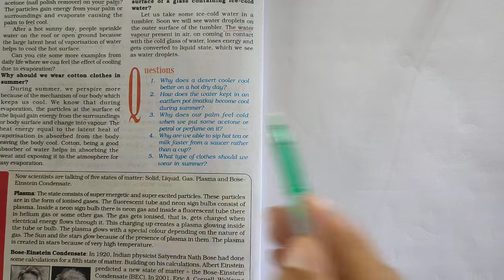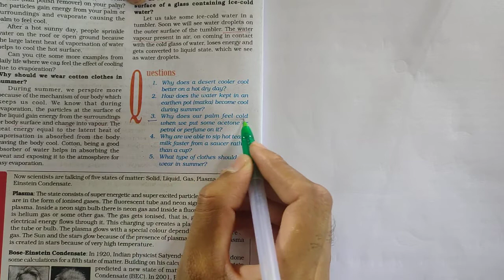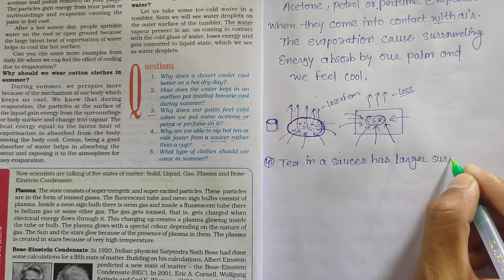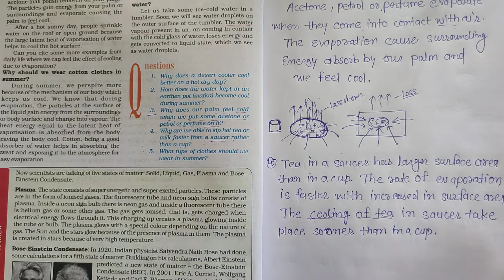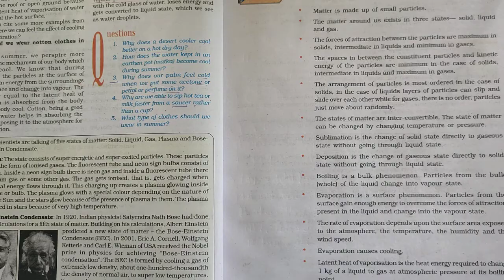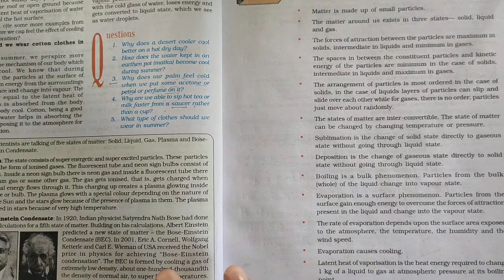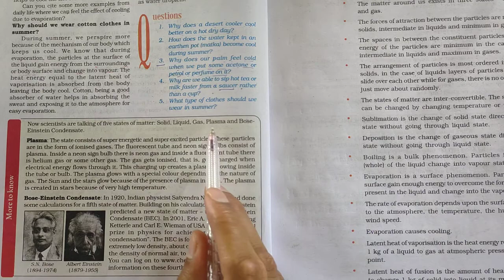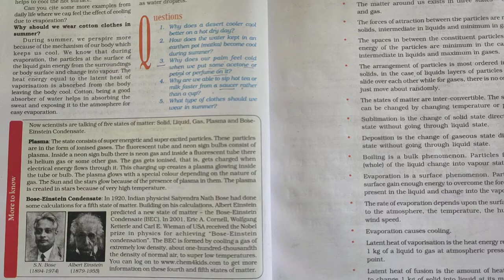Questions solution Page no. 10 Class-IX Science